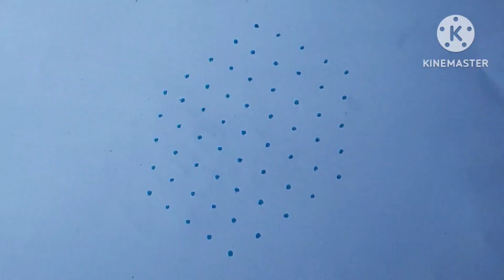9 to 5 Easy Rangoli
Hello,

Im Sujatha. Firt of all ..Let me give you a brief about Rangoli.

The rangoli represents the happiness, positivity and liveliness of a household, and is intended to welcome Lakshmi, the goddess of wealth and good luck.

 The various names for this art form and similar practices include :

muggu (ముగ్గు) in Andhra Pradesh and Telangana
rangoli/rangole (ರಂಗೋಲಿ/ರಂಗೋಲೆ) in Karnataka
kolam (கோலம்) in Tamil Nadu
mandana/mandas (माँडना) in Rajasthan
alpana/alpona (আল্পনা) in West Bengal
haripan/aripan (आरिपना) in Bihar
muruja (ମୁରୁଜ) or jhoti (ଝୋଟି) or chita (ଚିତା) in Odisha
chowkpurana (छोवकपुराणा) in Chhattisgarh
chowkpujan (चौकपूजन) in Uttar Pradesh
chowk poorana in Punjab
pookkalam (പൂക്കളം) in Kerala
Rangoli/sanskarbharti/bharti in Maharashtra
saathiya/gahuli in Gujarat
aipan/eipan (ऐपण) in Uttarakhand

The following types of video tutorials for rangoli in  Vakitlo Muggulu channel
1. Pongal kolam
2. Diwali rangoli
3. Sankranthi muggulu
4. Margazhi kolam
5. Dhanurmasam Geetala Muggulu
6. karteeka masam muggulu
7. Vinayaka chavithi muggulu
8. Simple Karthigai kolam
9. Chukkala muggulu
10. Melika muggulu
11. Beginners rangoli
12. Friday kolamHello,

Rangoli/sanskarbharti/bharti in Maharashtra
saathiya/gahuli in Gujarat

1. Pongal kolam
2. Diwali rangoli
3. Sankranthi muggulu
4. Margazhi kolam
5. Dhanurmasam Geetala Muggulu
6. karteeka masam muggulu
7. Vinayaka chavithi muggulu
8. Simple Karthigai kolam
9. Chukkala muggulu
10. Melika muggulu
11. Beginners rangoli
12. Friday kolam
13. easy rangoli
14. Simple rangoli
15. easy and simple rangoli
16. rangoli designs simple
17. Peacock rangoli
18. Festival rangoli
13. easy rangoli
14. Simple rangoli
15. easy rangoli
17. Peacock rangoli
18. Festival rangoli